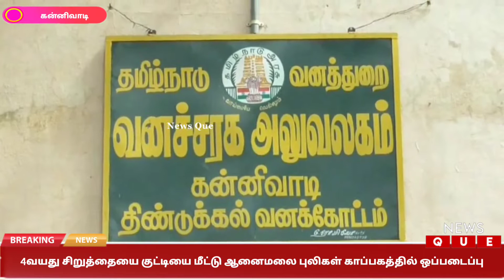திண்டுக்கல் வனப்பகுதியில் பிடிப்பட்ட சிறுத்தை குட்டி ஆனைமலை புலிகள் காப்பகத்தில் ஒப்படைப்பு